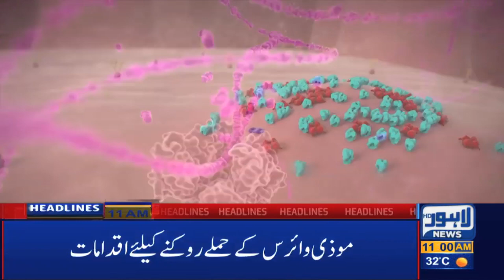Watch 11 AM Headlines|18 June 2020|Lahore News HD